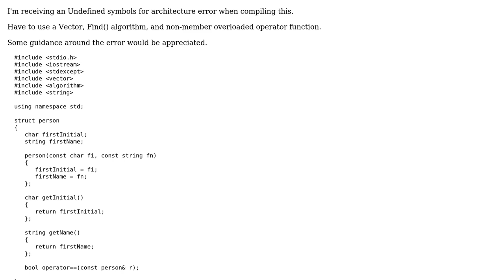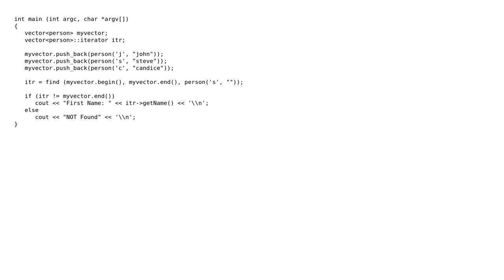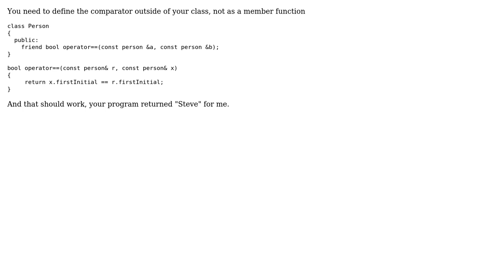C++ Vector Find() Overloaded operator - Error (2 Solutions!!)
C++ Vector Find() Overloaded operator - Error